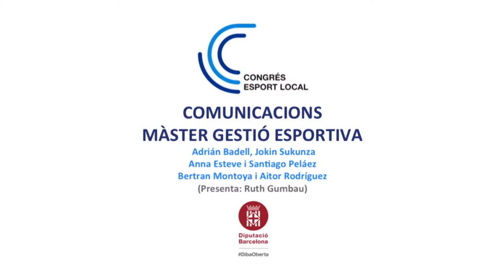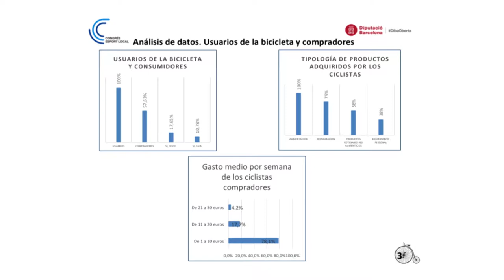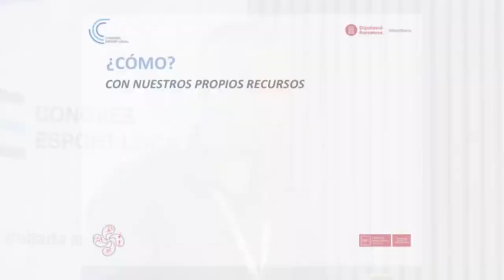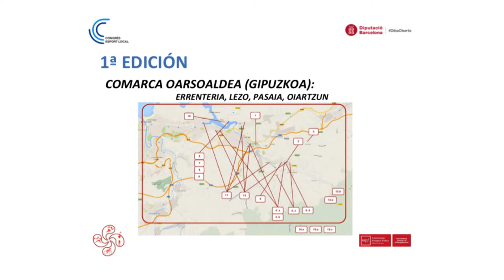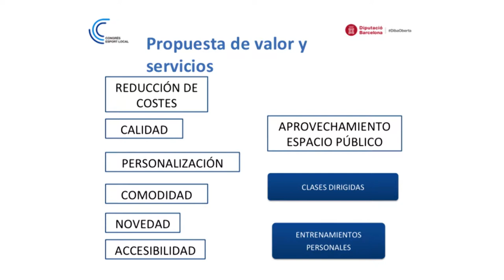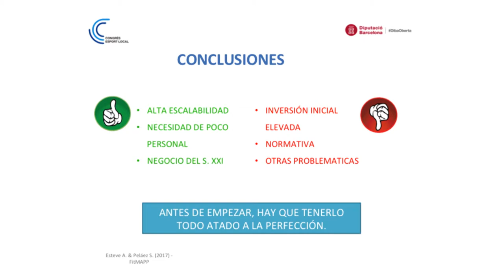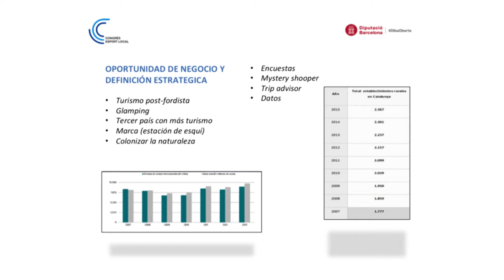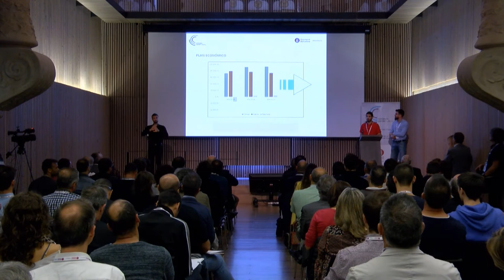Congrés Esport Local. Comunicacions estudiants màster gestió esportiva.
Intervencions de Jokin Sukunza, Adriàn Badell, Anna Esteve i Santiago Peláez, Bertran Montoya i Aitor Rodríguez.